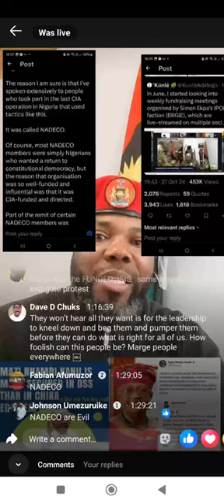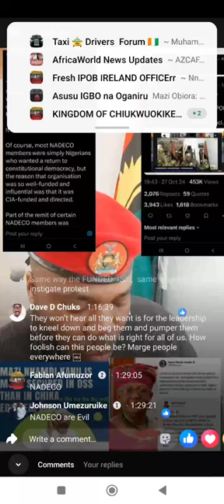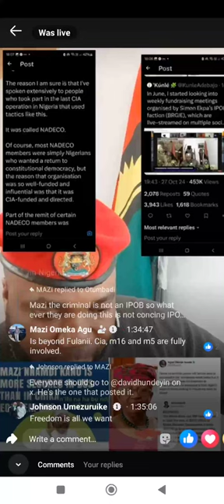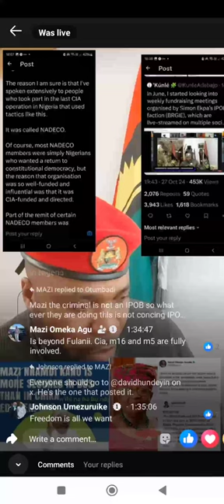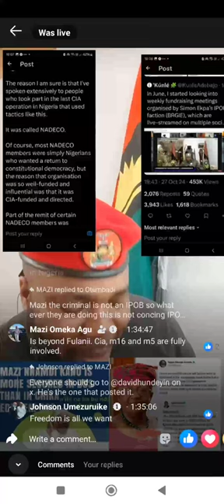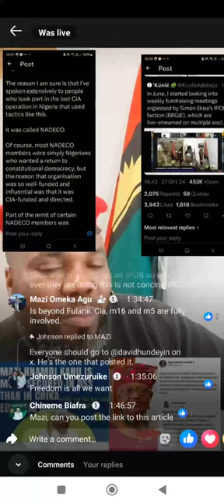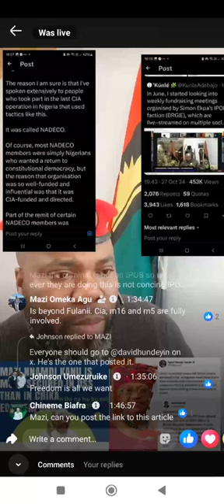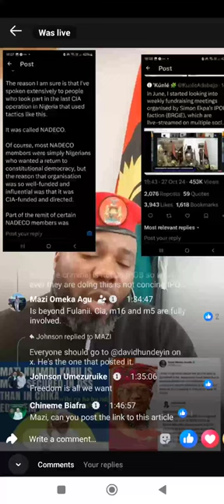I'm Back with the GREATEST EXPOSITION of All Time!.... Mazi Isaiah Uba